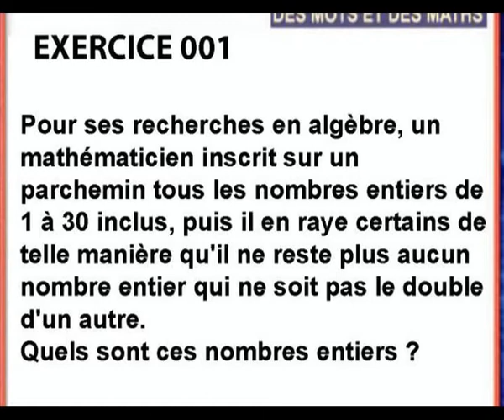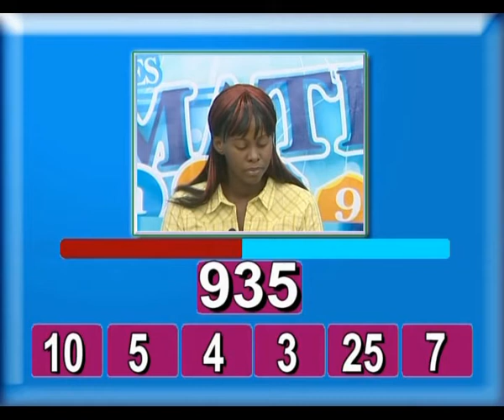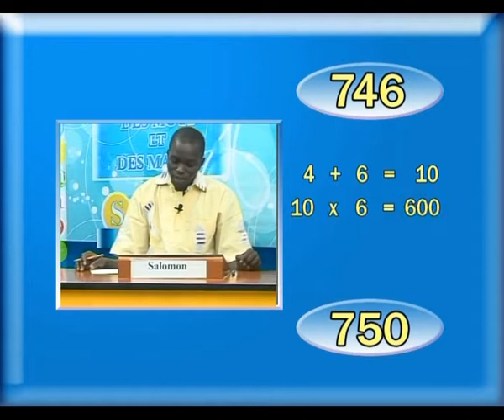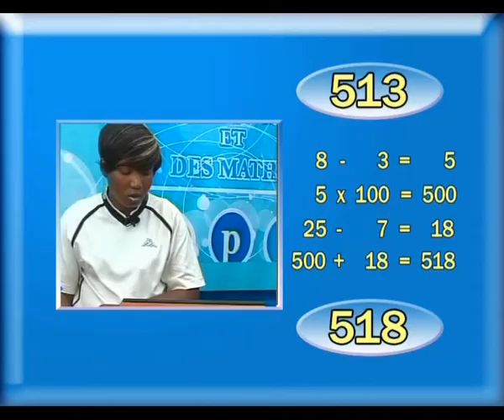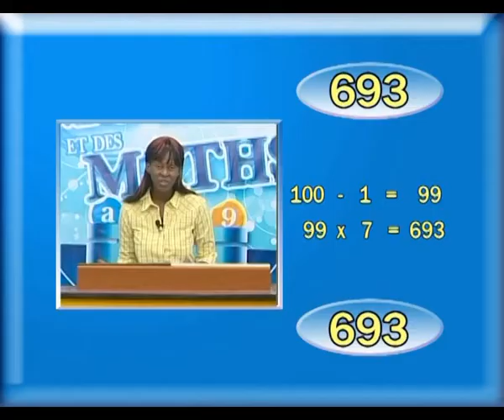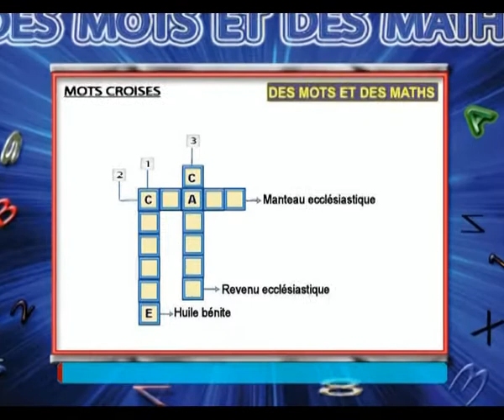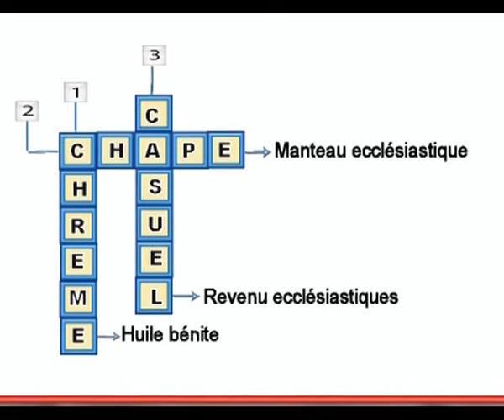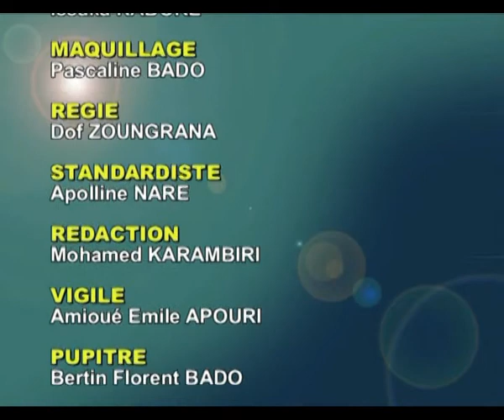Emi 06 Saison 02